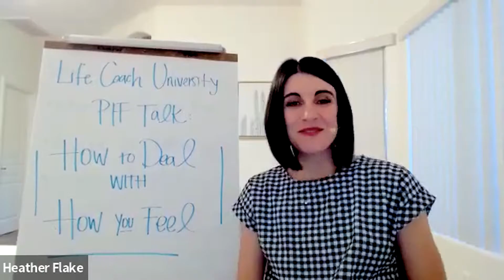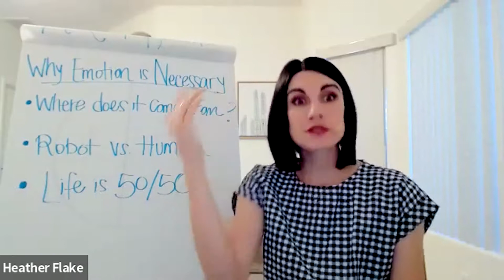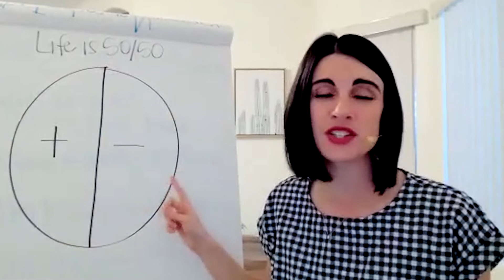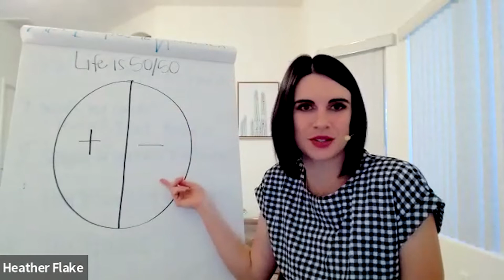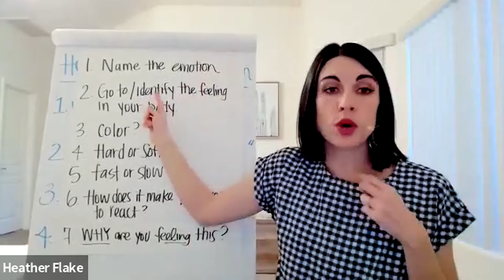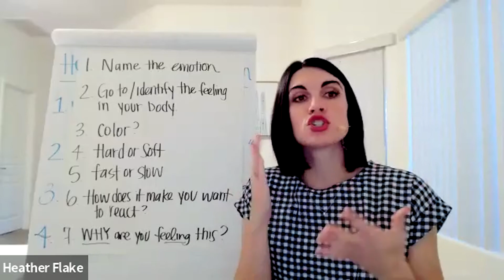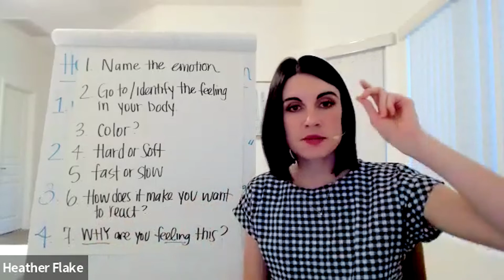First Aid For Editors - Life coach talk with Heather Flake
How to deal with how you feel